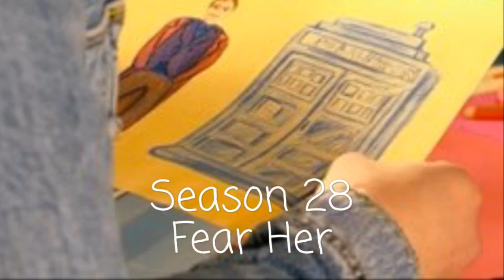Every Doctor Who Story (1963-2019)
Every Doctor Who story from the TV series only. If this video does well I’ll do another one with Big Finish.